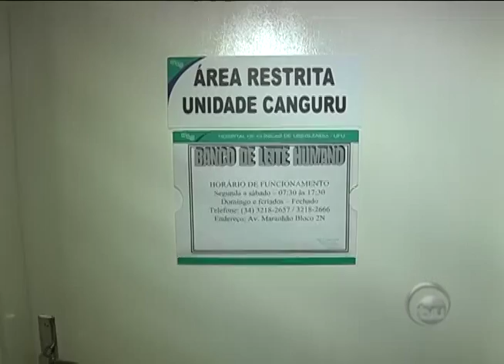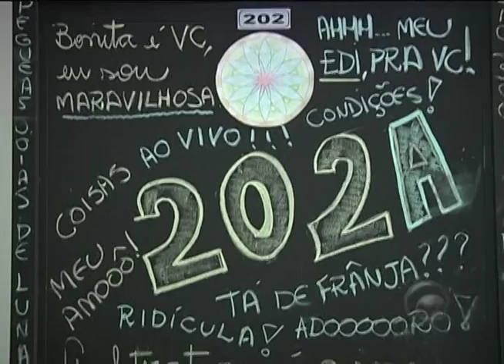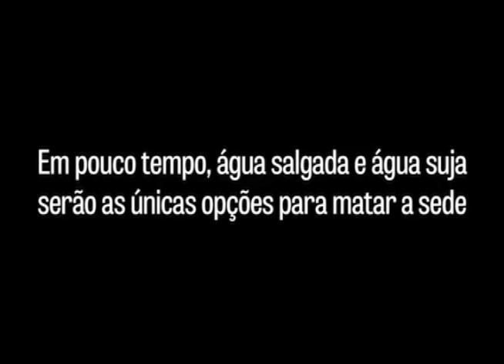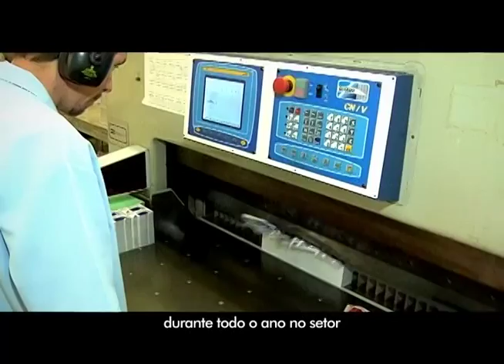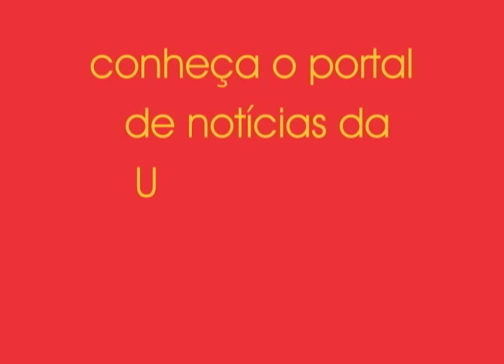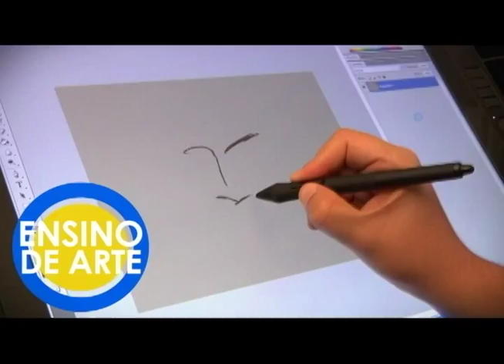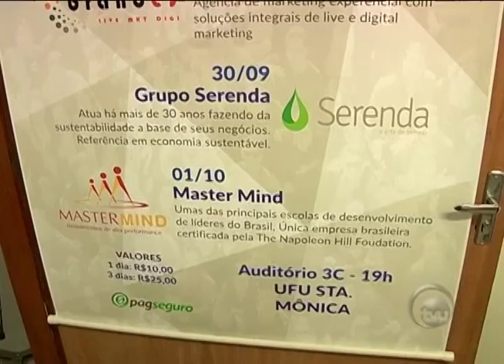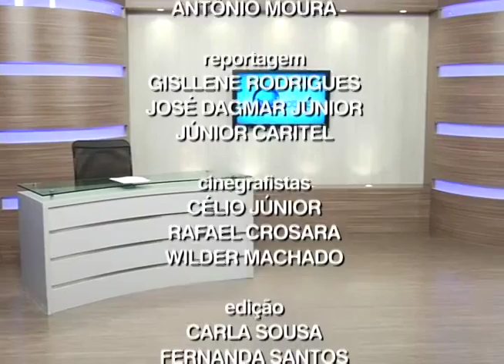TVU Notícias - 29/09/2015